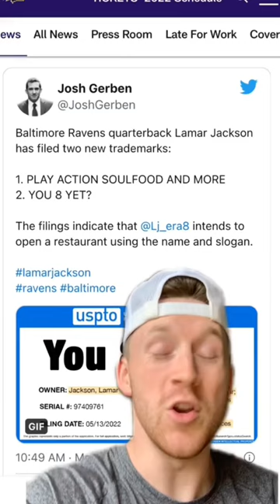Lamar Jackson getting a SUPERMAX?!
Are you a fan of sports? Want to play in college? There's only one place to go and that's The AIR App!

 @The AIR App